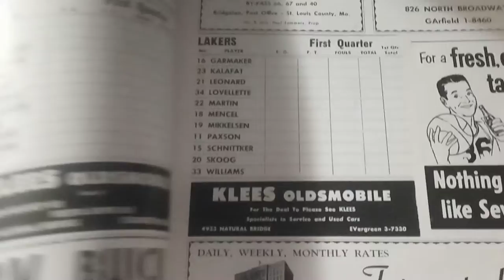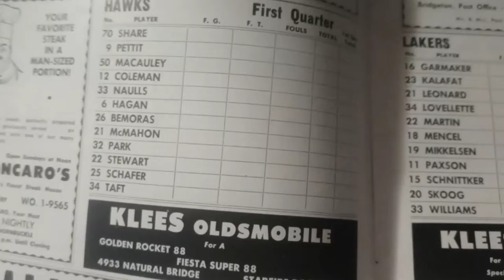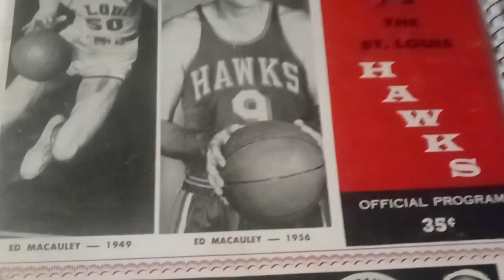Opening night Oct 27 1956 Lakers @ Hawks Clyde Lovellette Signed First NBA game Naulls Leonard first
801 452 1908 Rare of Rare of RARE